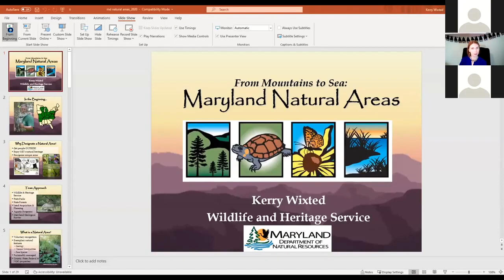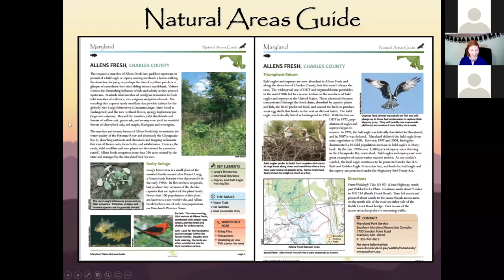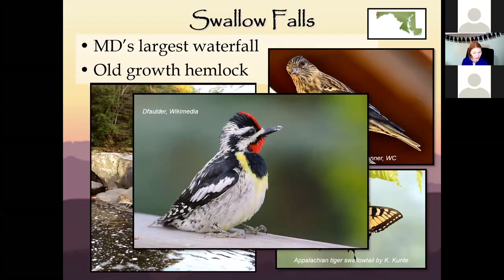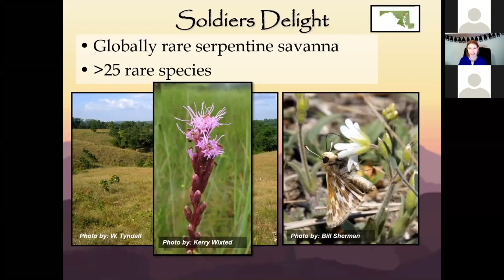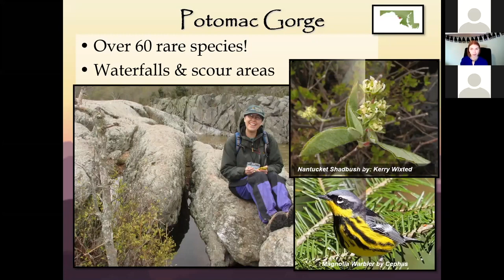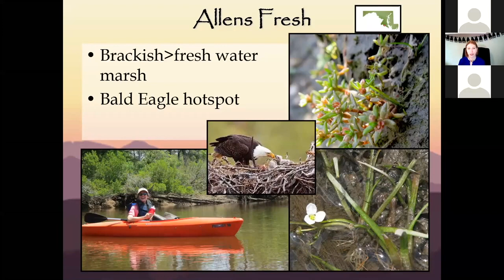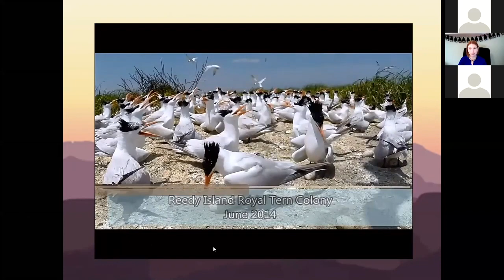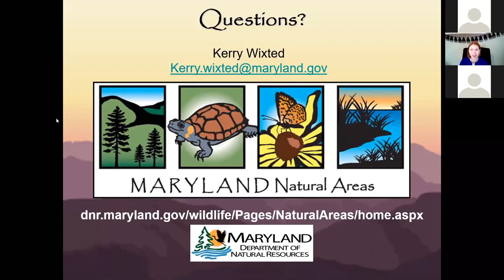Exploring the Outdoors: From Mountains to Sea, Maryland's Natural Areas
Kerry Wixted, education and outreach specialist for the Maryland Department of Natural Resources, Wildlife and Heritage Service presents 31 wild and wonderful natural areas in Maryland that are easy to explore.

From the ancient peatlands in the western part of the State to globally rare serpentine savanna at Soldier's Delight, Maryland is a small state with a lot to offer. Learn about unique natural areas in Maryland that are open to the public, outdoors and safe to explore.